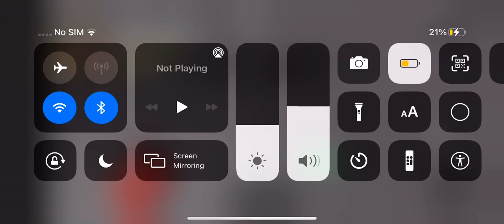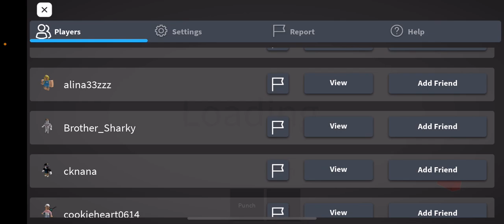playing with my good old pal jesus